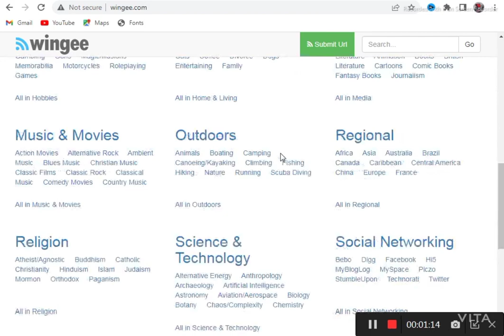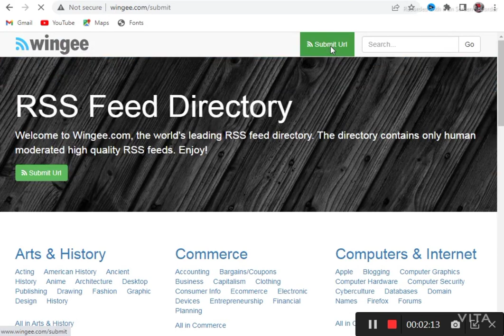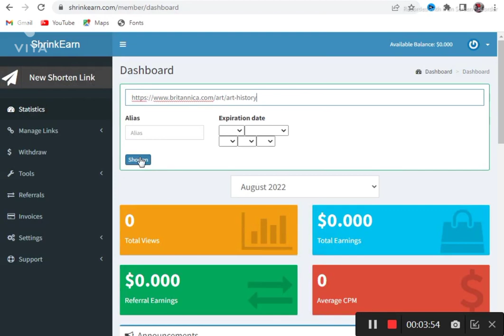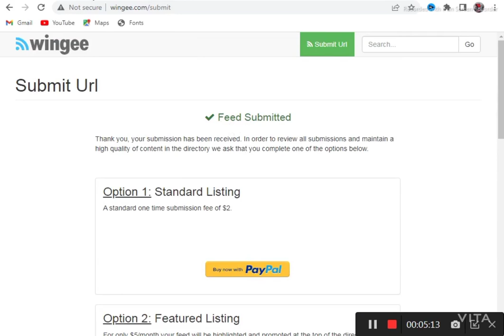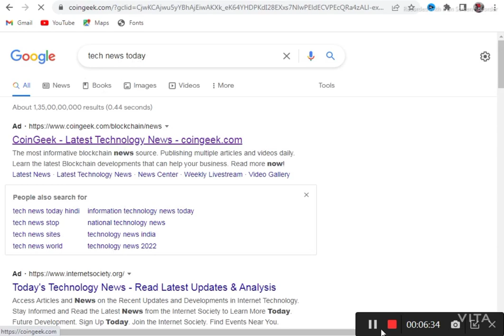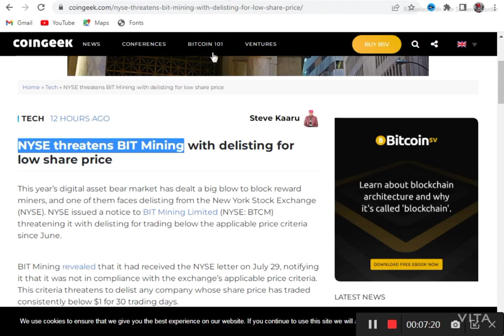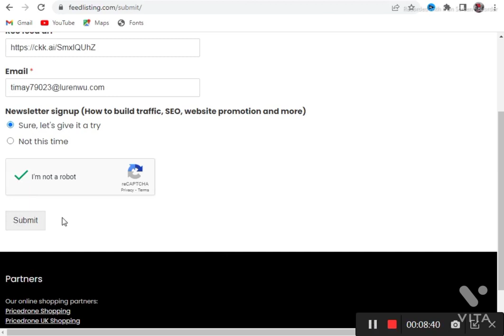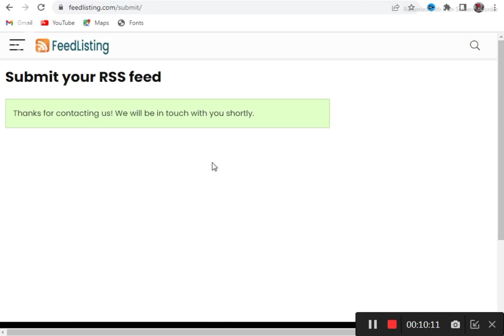2 Secret Website Clicks + Views (Traffic) Website Traffic And Url Shortener Clicks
Hi guys

Free Traffic From Url Shortener + Website, Url Shortener Unlimited Trick,Url Shortner Self click, cpa marketing for beginners, cpa marketing free traffic method, cpalead, cpa marketing 2022, cpa kya hai, cpa marketing, cpa locker, High CPM URL Shortener Site Minimum Payment $3 Best URL Shortener In 2022,Live Earning Proof,how to get unlimited views for any url shortener site za.gl adfly shrinkearn shorte.st etc live proof,Earn $10 Per Day,URL Shortener Unlimited Trick 2022,Unlimited
Clicks,Make Money Online,Link Shortener + Movie Website = $1000 per Month,Movie website banakar paise kaise kamaye,URL Shortener Paid $77/Day,Short Link Earn Money 2022,URL Shortener Unlimited Trick,Url Shortener Unlimited Trick 2022,Url Shortener Selfclick 100 % Working,Earn $200/D URL Shortener Unlimited Trick,Link shortener unlimited trick,url Shortener trick,10 Million Website Traffic From Google Search,How to Increase Blog Traffic Fast & Free,How To Increase Website Traffic in 1 Week!Free Website Traffic 2021,Get Daily 10,000+ Visitors To Your Website With Live Proof,How To Get Traffic To Your Website Free Traffic Source For Blogger & WordPress,How to Get Free USA Traffic on Website,Free Unlimited Traffic to Website 2022